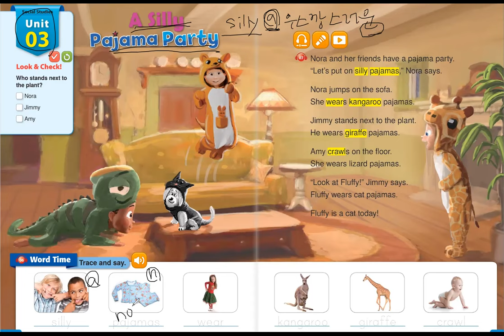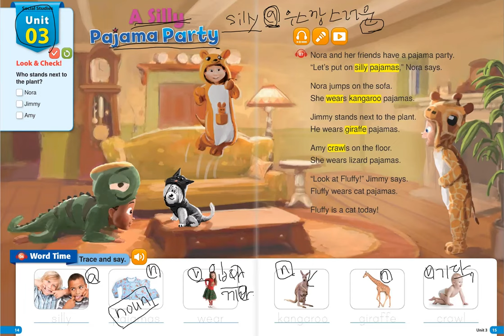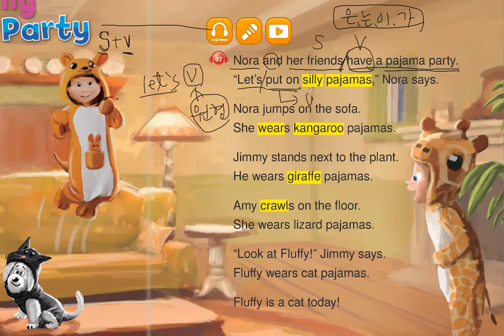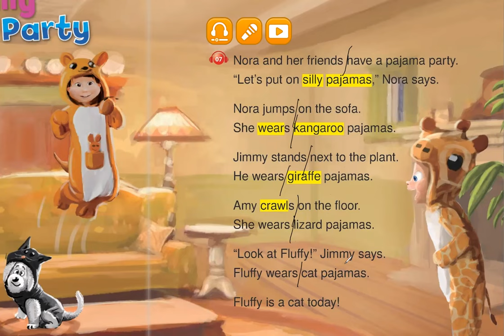Bricks Reading 60-2 Unit3_A Silly Pajama Party